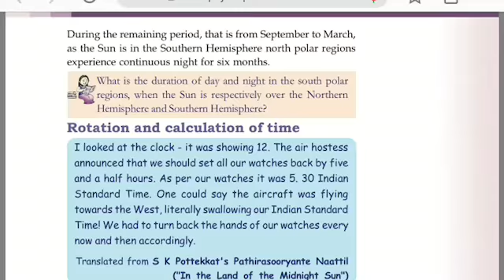This is a intro of our YouTube channel @Geography zone plz support and co-operate with us /vlog-1